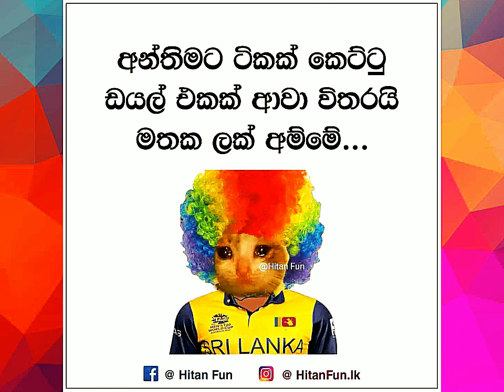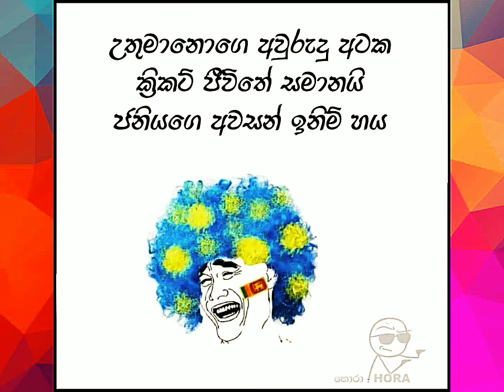Bukiye Rasa Katha | Sinhala Funny Memes Athal 🇱🇰 | 2024 - 03 - 18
💠Memes Review
⚜️Sinhala Funny Athal
✴️Funny Memes Video
❇️Today And Last Week Memes Video
🔷Best Memes Review

⭕ Please ,

❇🅰️මෙහි අන්තර්ගත සියලුම  දර්ශනයන්හි අයිතිය මුල් අයිති කරුවන් සතු වේ.✍️🧡💛

✴🔰අප මේ තුළින් කිසිදු දේශපාලන මතවාදයක් ප්‍රකාශ නොකරන අතර හුදෙක් විනෝදය සදහා පමණි.